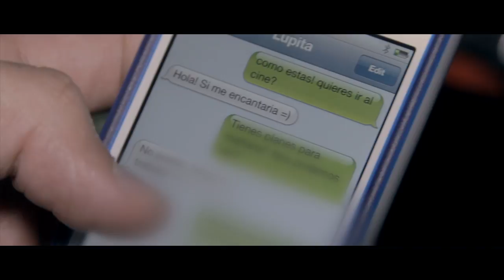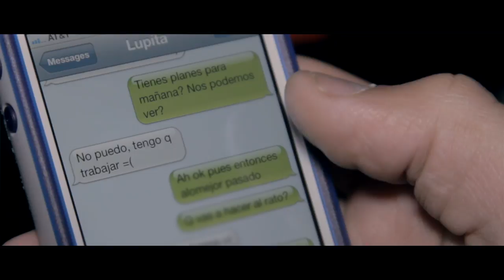Manuel Romero - Rompe Corazones ( Video Oficial )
Musica y Letra: Manuel Romero
Produccion : Marcos Castro y Chuy Canales
Video Directed by : Jake Romero

Manuel Romero Presenta su nuevo sencillo " Rompe Corazones" !

Quiero darle gracias a todos los que participaron en este video, a nuestra bellisima acrtiz, Jazmin Orozco, y tambien al talentoso Jose Aguirre. Exelente trabajo chicos! Tambien un bonito saludo a mis amigos de TEQUILA SHOTS Bar & Grill en Milpitas CA. Por el apoyo en este video, como ven los shots del bar es nada mas ni nada menos que en Tequila Shots. Gracias! Gracias a mis abuelitos por habernos dejado filmar en su casa! Thanks Mom and Grampa. Y por ultimo a mi familia, ya que sin ellos esto no pudo haber sido possible! Mis primos Raul y Manuel, mi hermano Victor, que fueron los futbolistas, mis papas, mis hermanas que coordinaron y organizaron todo, y por ultimo, mi hermano y el Director de todo esto, Jake Romero, Director y Camarografo. Gracias!